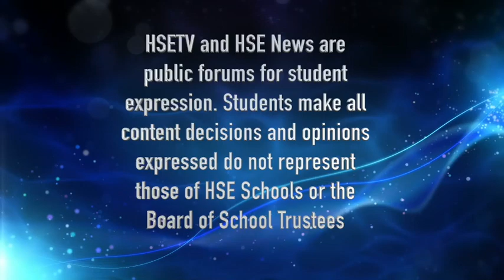HSETV Newscast: Thursday, February 9, 2017